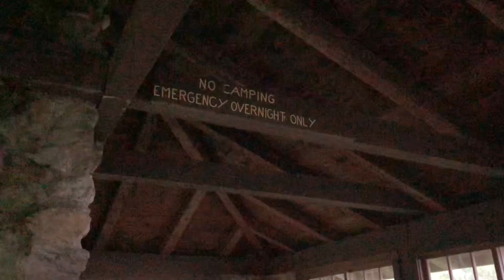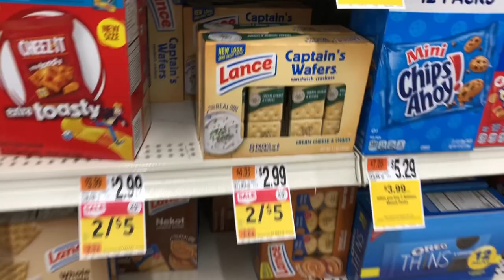Day 122 | Mt. Greylock, Trenchfoot Talk, + Nero into Williamstown | Appalachian Trail Thru Hike 2021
Start: 1589.2 Mt. Greylock, Bascom Lodge
End: 1595.5 Williamstown, Willows motel
Miles: 6.3

Mount Greylock, Bascom Lodge, Thunderbolt shelter, trench foot, bobcat sighting, Mt. Prospect ledge, Williamstown, Massachusetts, resupply, Willows Motel